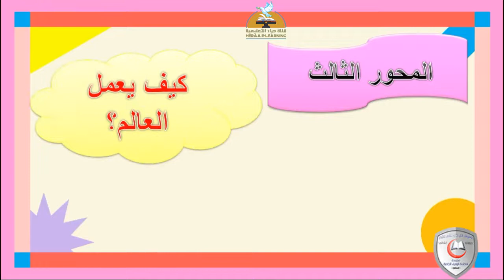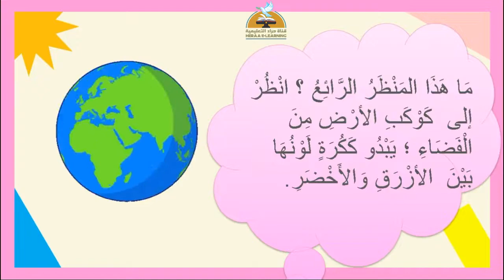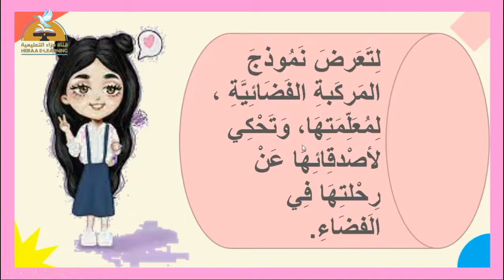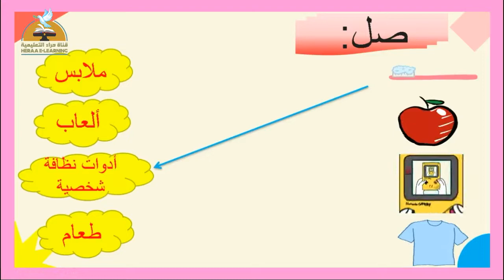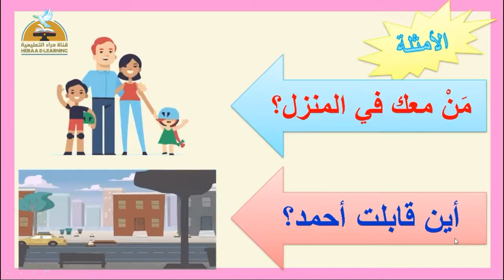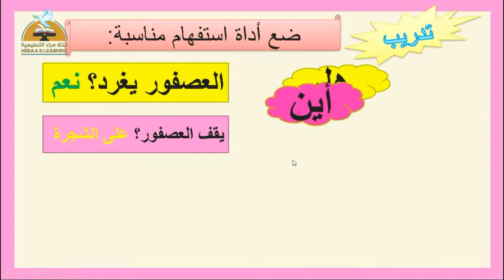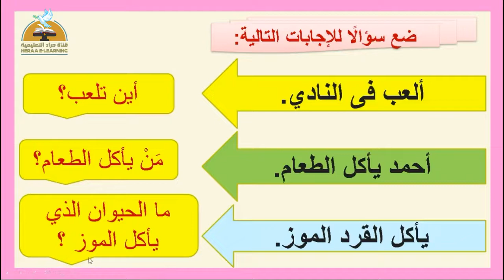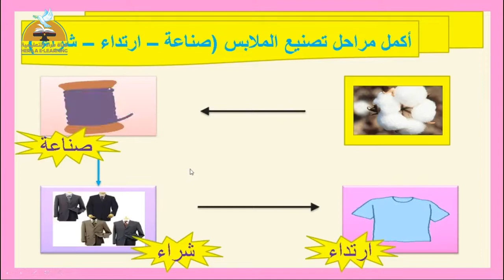أحلام عالية وأداوات الاستفهام وعلامات الترقيم | لغة عربية| أولى ابتدائي | قناة حراء التعليمية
أحلام عالية وأداوات الاستفهام وعلامات الترقيم - لغة عربية
أحلام عالية وأداوات الاستفهام وعلامات الترقيم